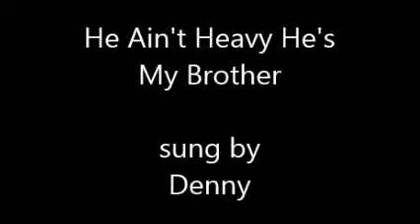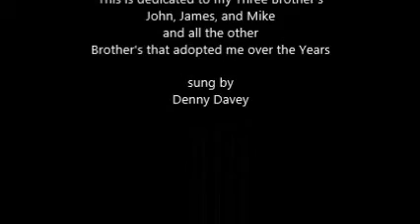He Ain't Heavy He's My Brother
A Great song originally by the Hollies
Dedicated to my 3 brother's and all
other brother's that adopted me over the years !!!
John ,James and Mike Their my Brother's